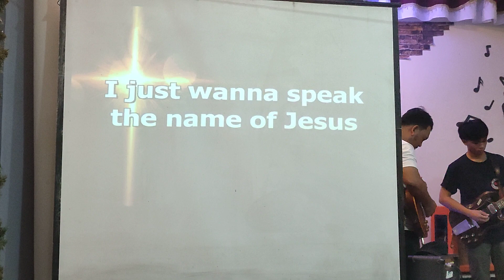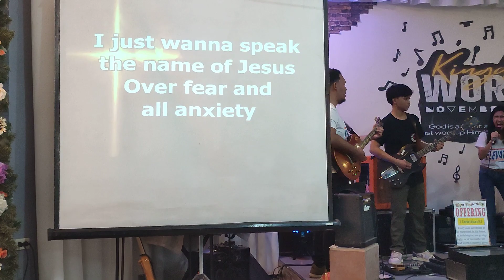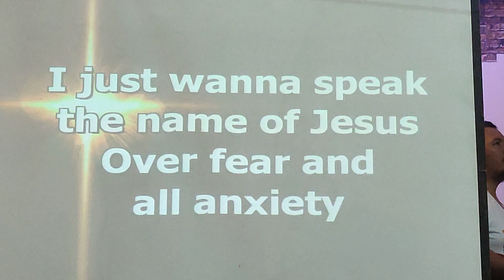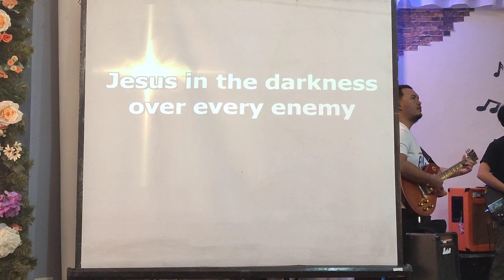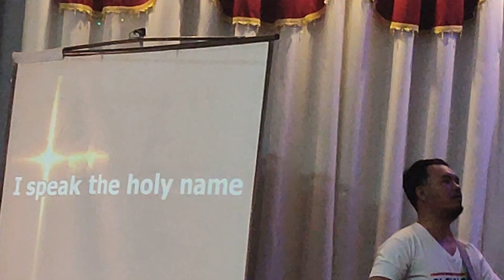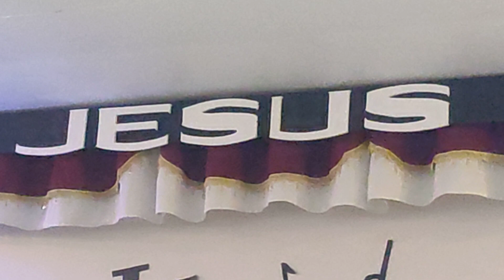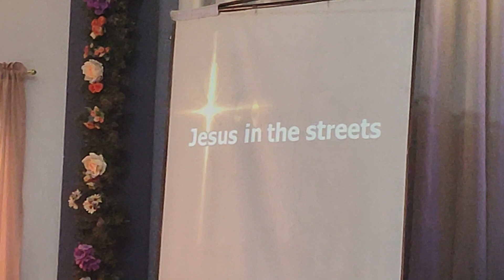November 19, 2023